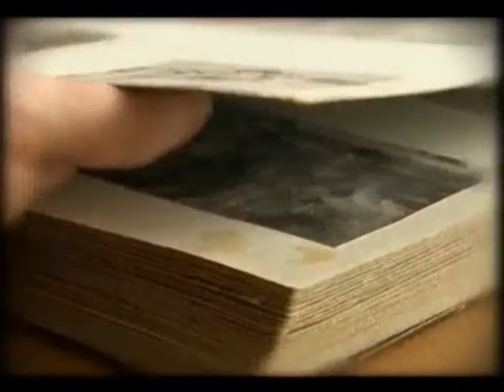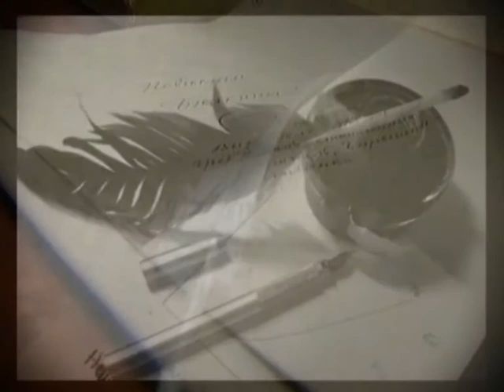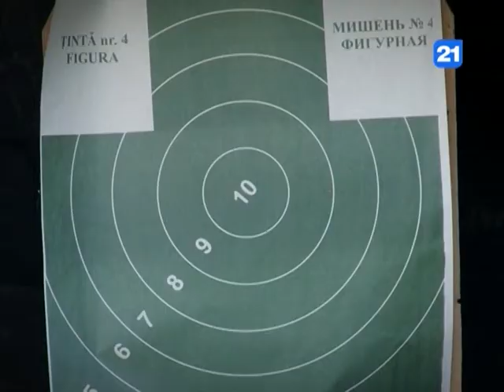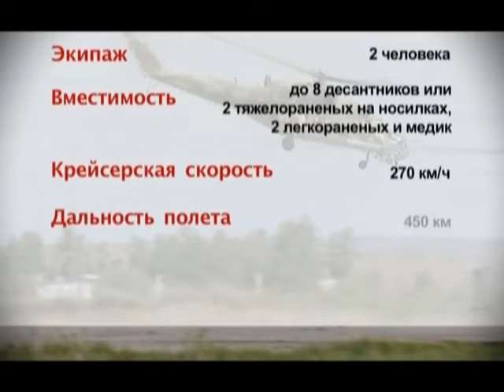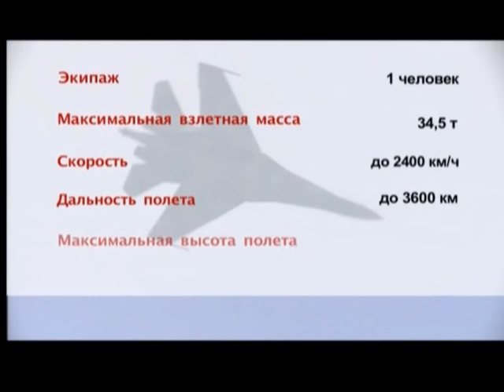Военный сектор 22.04. 2016